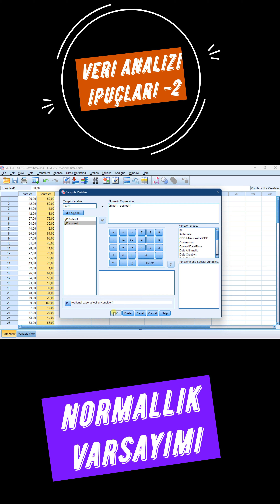T Testi - Normallik Varsayımı - 2